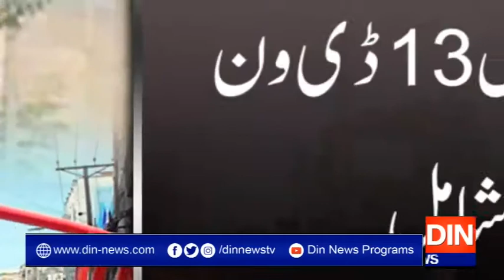کرونا وائرس کے سائے!!!